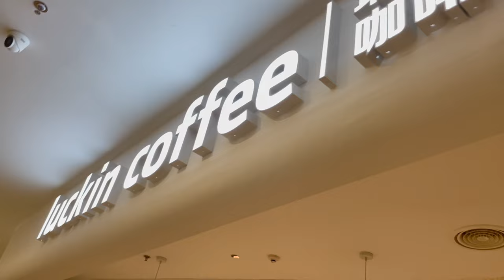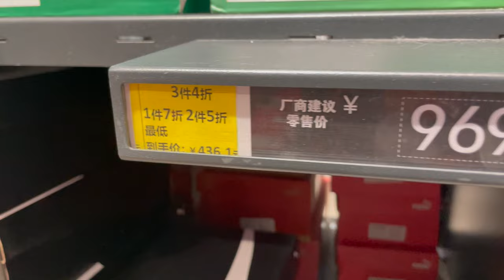THIS OUTLET MALL HAD EVERYTHING !!! * NIKE, ADIDAS, NEW BALANCE +MORE*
This might be the best outlet mall I've been to... They had everything in this mall and the sales and discounts was crazy. Will for sure be back every time we visit Wuhan. Hope you enjoy these outlet vlogs. I use to do this a lot and honestly kinda miss it. Enjoy!!